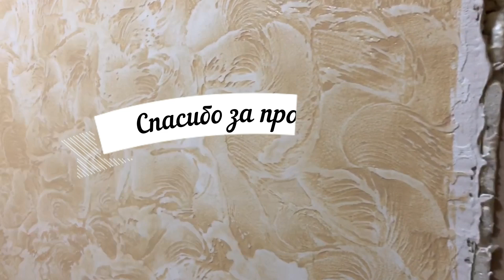Антика Марсельский воск Классическая техника нанесения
Мастерская декора "Dekor Price"
Киев
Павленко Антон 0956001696